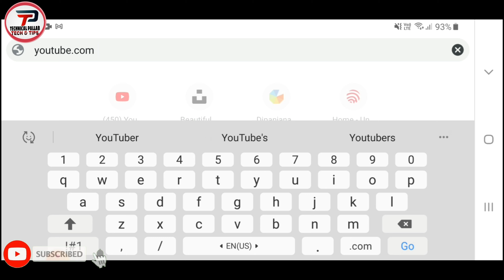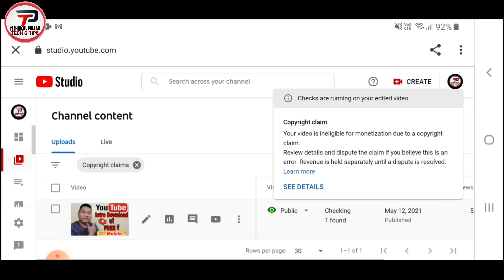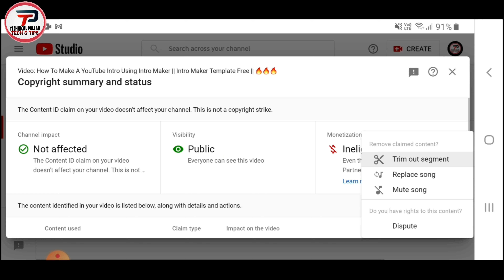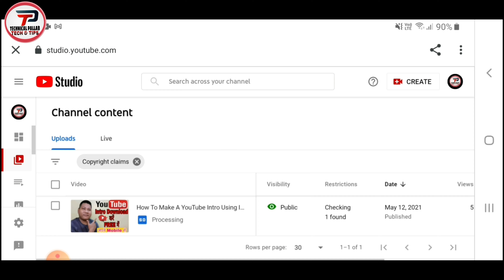How To Remove Copyright Claims On YouTube || YouTube Video Se Copyright Claims Kaise Hatayen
Namaskar dosto Mera naam pallab hai aur mein rojana tech news lata ho technical channel ke madhyam se,mujhe ummed hai aap logo ko mera har video passand ayegi to dosto aaj mein aap logo ko batane wala ho ke aap log kaise Youtube se Copyright claim hata sakte hai ji ha dosto agar video acha lage to like comment aur subscribe karna mmat bhuliye ga tab tak ke liye aap log ghar par rahiye aur shurakshit rahiye jai hind vandemataram bharat mata ki jai.

My Gear:-